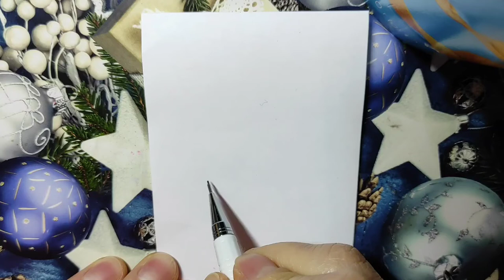Новогодний рисунок 🎄Котик 🎄Как нарисовать Кота 🎄Простой рисунок